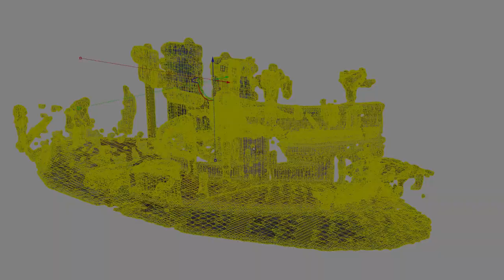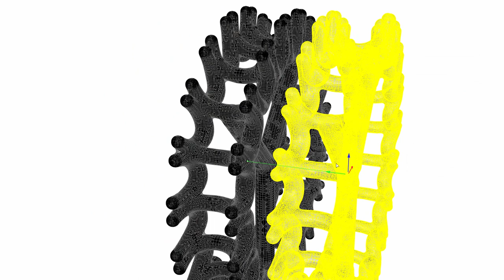ShrinkWrap command New in the Rhino 8 WIP!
for more info. Enjoy!